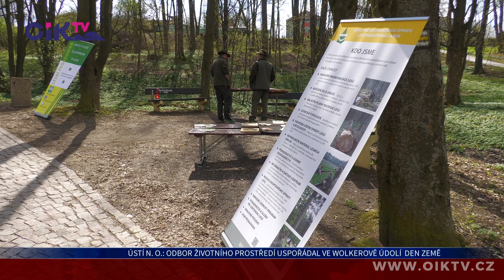Ústí nad Orlicí: Odbor životního prostředí uspořádal ve Wolkerově údolí Den Země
Ochutnat včelí med, čaj z ořechů nebo divizny, sýry nebo jiné dobroty z mléka a tvarohu nebo zjistit jak vypadá vajíčko žraloka. I to mohly děti mateřských a základních škol vyzkoušet v rámci akce “Den Země”, kterou v orlickoústeckém Wolkerově údolí pro ně uspořádal odbor životního prostředí města.